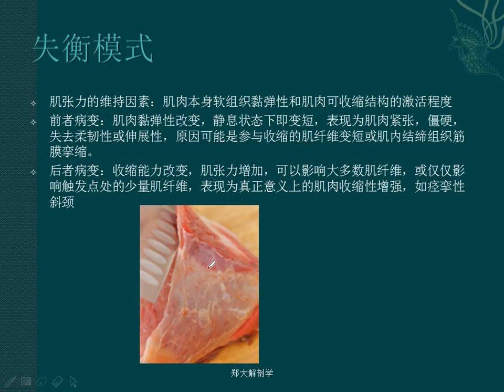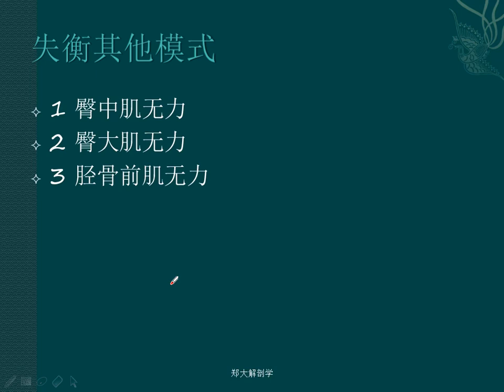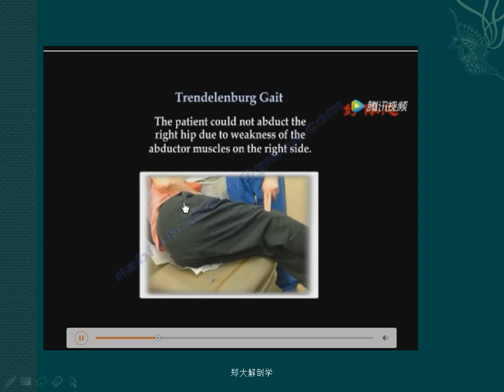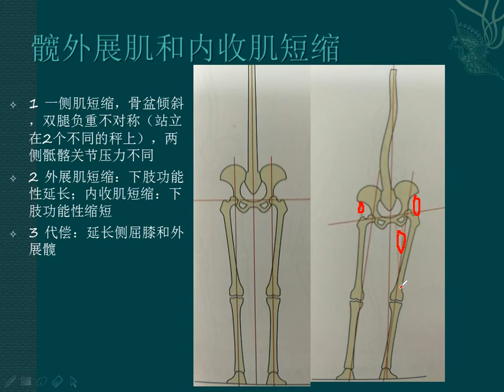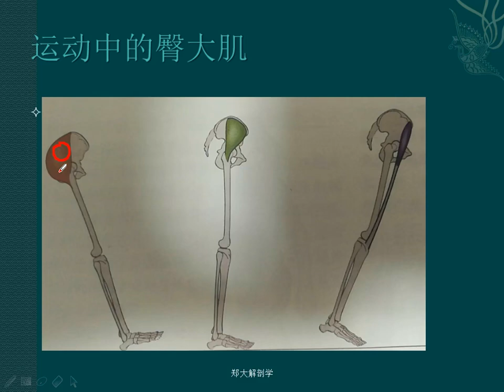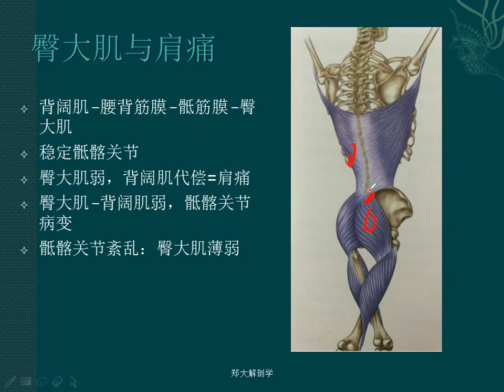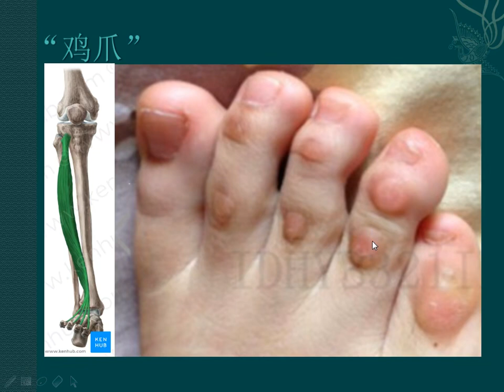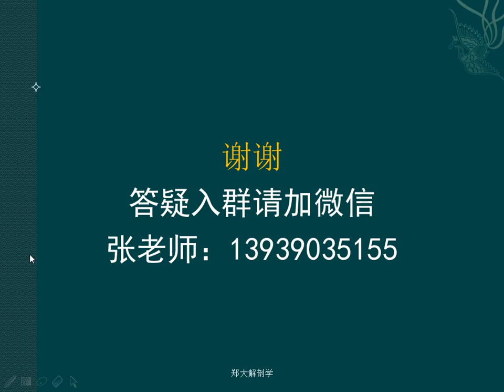【2】肌肉失衡的模式分析（二）